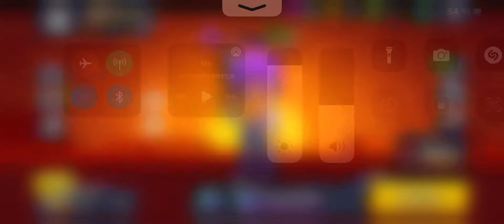Попался против сильных чуваков в Испытании